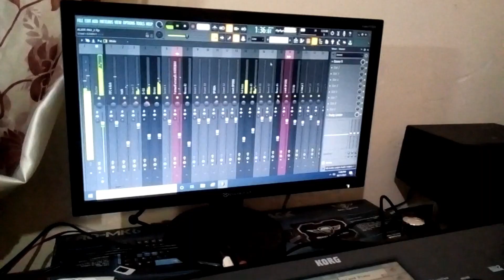IDIR - AYA LXIR INU - Ré-Arrangée par AIMED AOUAD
Une de mes chansons préférées de Hamid Cheriet , dit IDIR , ré-arrangée en gardant le vocal original ... Bonne Ecoute à tous.

Voix : IDIR
Arrangement : AIMED AOUAD
Mix & Mastering : AIMED AOUAD